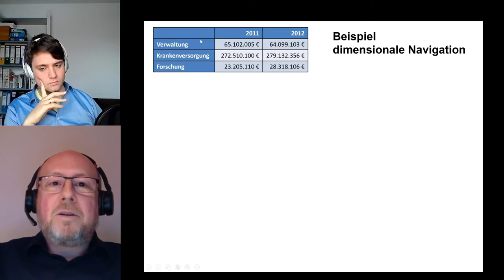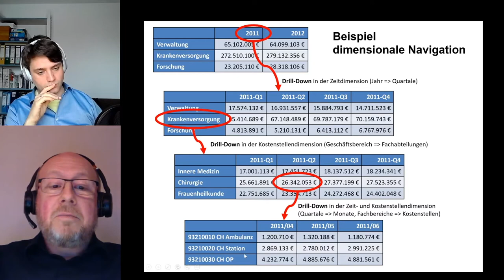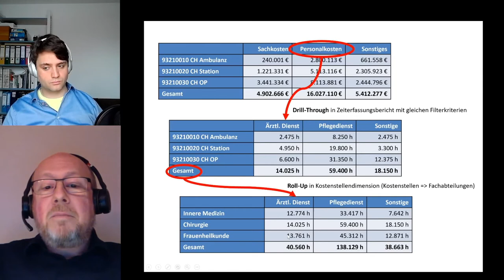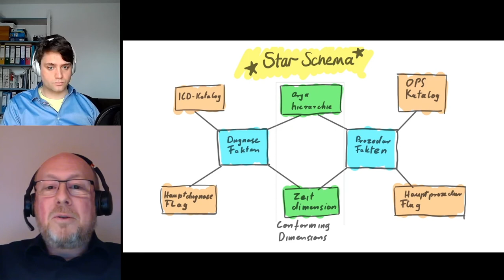Business Intelligence und Reporting in der Klinik. Anwendungsfälle für ein klinisches Data Warehouse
Kapitel
0:00 Intro
0:50 Beispiel dimensionale Navigation
1:30 Drill-Down
2:50 Slicing and Dicing
4:05 Drill-Through
5:07 Roll-Up
5:46 Umsetzung: Zwei Star-Schema mit Conforming Dimensions

Beschreibung
Wie kann ein Data Warehouse helfen Business Intelligence für eine Klinik zu generieren?
In diesem Video wird erklärt, wie dimensionale Navigation dabei hilft, sich innerhalb von Auswertungen durch die Daten zu bewegen. Im Gegensatz zu Pivot-Tabellen (Excel) bietet das Data Warehouse ganz andere Möglichkeiten Daten darzustellen und auf andere Datenmengen zuzugreifen. Diese werden hier erläutert.
Was bedeutet Drill-Down? Was ist Slicing and Dicing? Was bedeutet Drill-Through? Was ist der Unterschied zwischen Drill-Down und Drill-Through? Was bedeutet Roll-Up (was bedeutet Verdichtung)? All diese Begriffe werden anhand von Beispielen erläutert.
Es wird anschließend darauf eingegangen, wie zwei Star-Schema über Conforming Dimensions zusammenhängen können und wie man mit Joins und Multi-Fact Queries diese Verbindung ausnutzen kann.